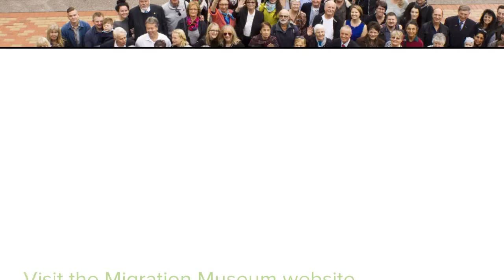Migration Museum Foundation Settlement Square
Celebrating 20 years of honouring families and communities at the Migration Museum's Settlement Square